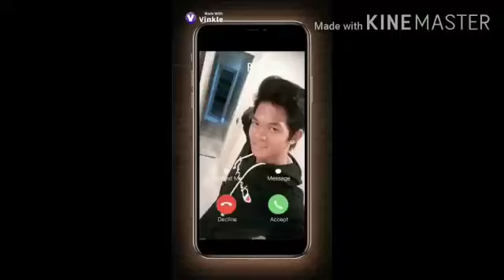Summer in Turkey 2